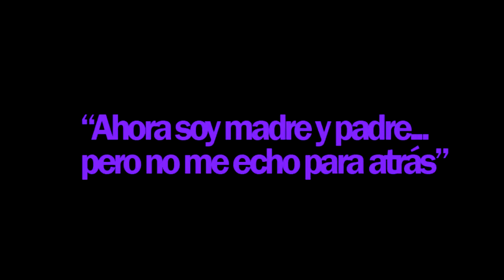SABINA, la fortaleza de una madre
Una mujer que a pesar de las circunstancias no se echa para atrás